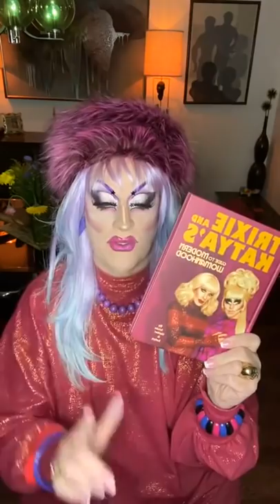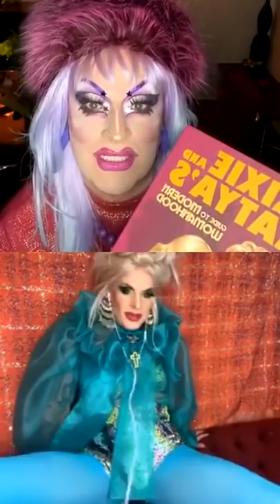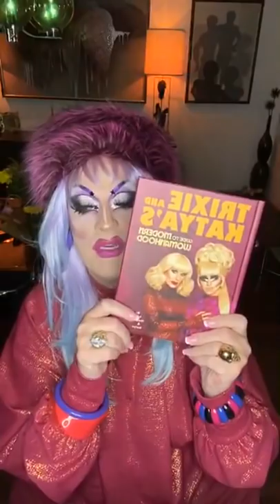[8/5/20] Jackie Beat interviewed Katya Zamolodchikova on IG Live!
Best Friends Day Wednesday with KATYA! they talk about the book, dragrace, her friendship with trixie, playing word association, etc.